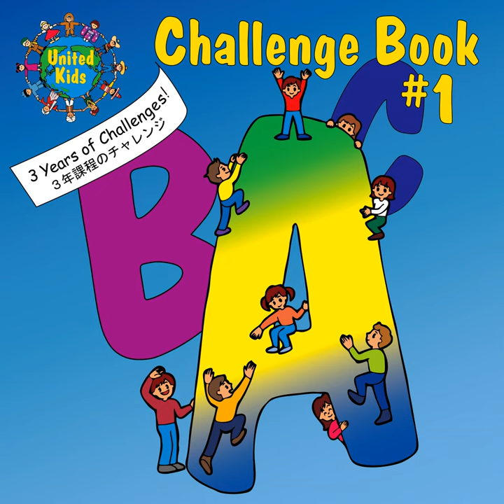Vegetables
Vegetables · Little America Bookstore

Challenge Book #1

Lyricist: Helene Jarmol Uchida
Composer: Jorgen Kruze